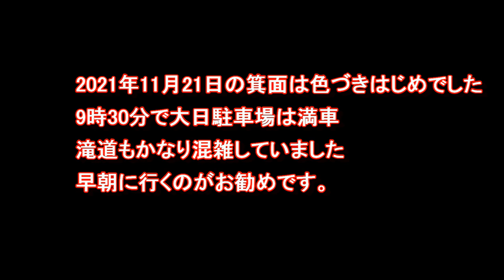箕面の紅葉 2021年11月21日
箕面の紅葉情報

2021年11月21日現在の状況です

全体的には色づき始めのような感じでしたが
所によっては、かなり色づいた紅葉を楽しめます。

大日駐車場　8時30分では若干空きスペースありましたが、9時30分時点では満車でした、

滝道は7時台はちらほら、10時を過ぎた頃はかなり混雑していました。